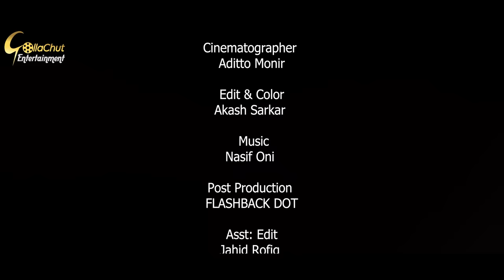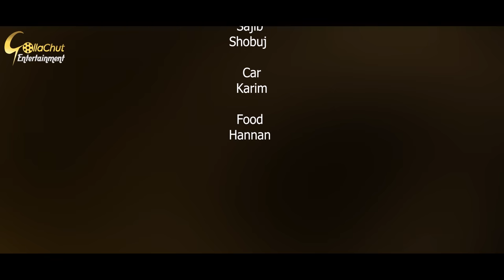Rickshawalar Velki 2 | রিক্সাওয়ালার ভেলকি ২ | Bangla Natok 2023 | Jamil Hossain | Manoshi Prokrity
Rickshawalar Velki 2 | রিক্সাওয়ালার ভেলকি ২ | New Bangla Natok 2023 | Jamil Hossain | Manoshi Prokrity । Director By Adibasi Mizan

Rickshawalar Velki
[ A Gollachut Entertainment Original Drama]

Story, Screenplay & Direction : Adibasi Mizan
Cast : Jamil Hossain | Manoshi Prokrity | Rashma Ahmed | Alam Sohag | Anwar Shahi | Imran Khan Azan & Many More
Chif Assistant Director : Mehedi Hasan Rakib
Cinematographer : Aditto Monir
Assistant Director : Oli
Producer : Gollachut
Executive Producer : Md Mizanur Rahman Mizan

Gollachut Entertainment is a Bangladeshi Natok Production and Distribution label. The company was founded in 2006. It is a producer, distributor, and wholesaler of Bangla New Natok.

*** ANTI-PIRACY WARNING ***
This content is Copyright to Gollachut Entertainment. Legal action will be taken against those who violate the copyright of the following material presented!

banglanewnatok2023 All